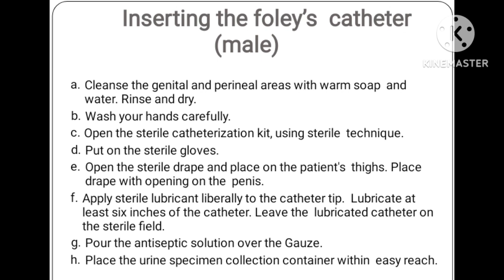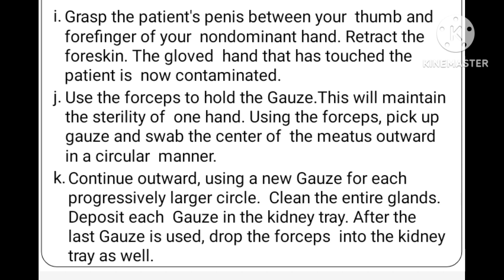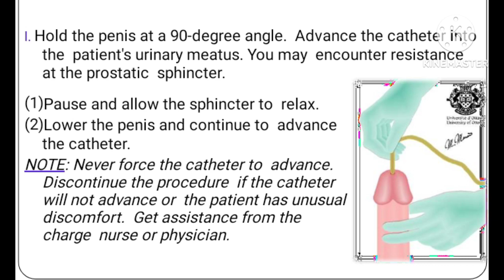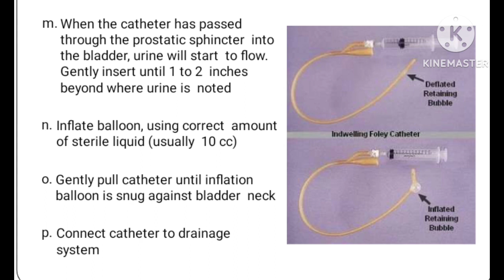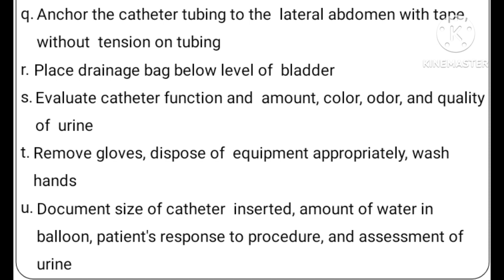Urinary Catheterization Procedure step by step explanation in hindi and english।Catheterization